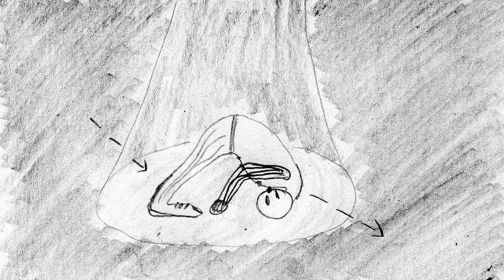Le Carrousel de Nuite | Storyboard Outtake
Als einen kleinen Vorgeschmack von unserem Musikvideo Projekt.
Musikvideo: Samuel Visky - Regie, Drehbuch
                  Steffie Trattler - Maskenbild, Konzeption & Entwurf der Figuren
                  Odette Lacasa - Setdesign, Kostüme, Konzeption & Entwurf der Figuren
                  Benjamin Schindler - Kamera
                  Michael Schlaszus, Winni Rühle - Licht